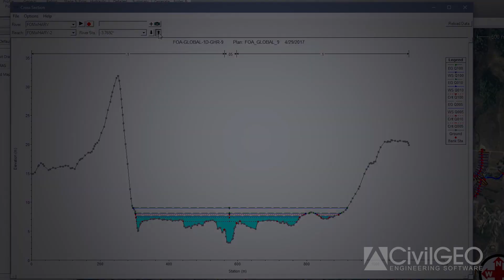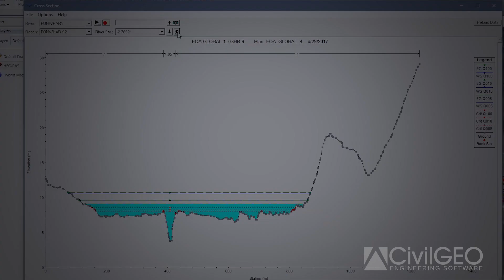GeoHECRAS Review: Aqua Ingenieria Ltda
Learn how Marco Ulloa, Ingeniero Civil at Aqua Ingenieria Ltda, utilize GeoHECRAS to complete their HEC-RAS studies in half the time compared to doing projects with the Army Corps of Engineers HEC-RAS software.

Other Resources & Links:
1. Try GeoHECRAS for Free